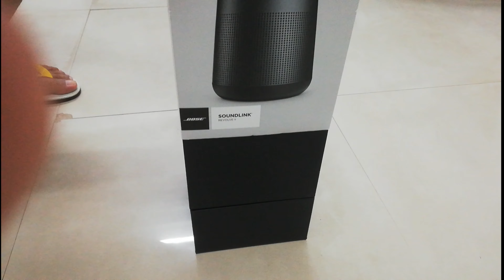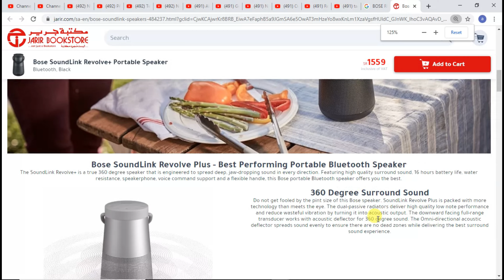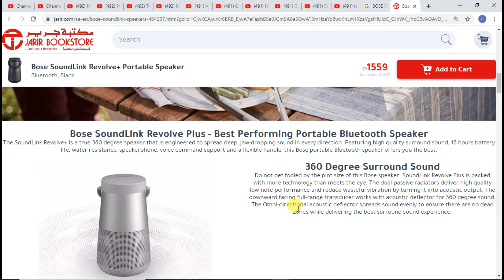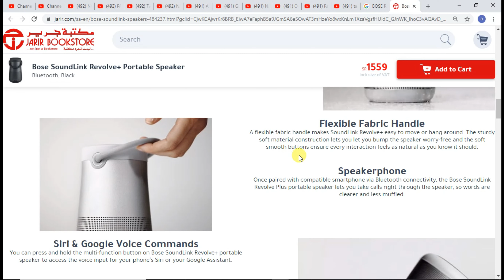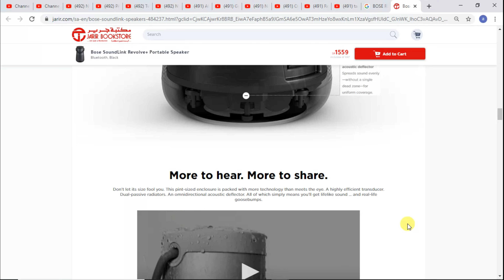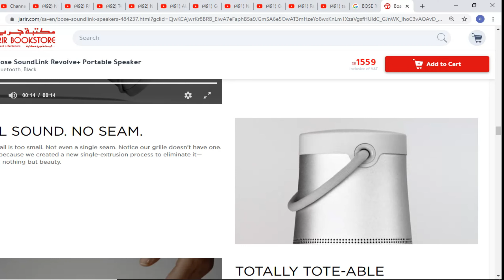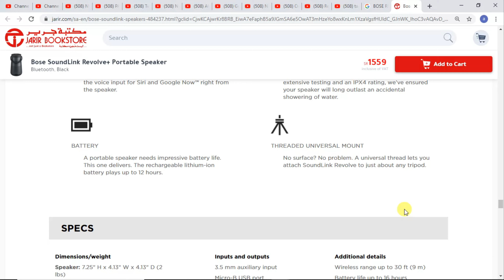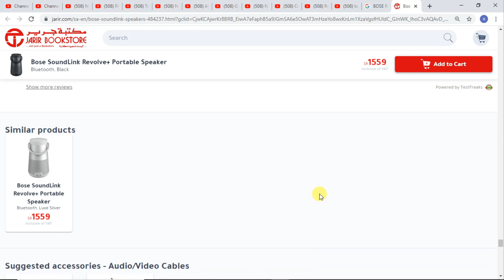BOSE SPEAKER 2020 - سماعات بوس 2020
UNBOXING OF BOSE REVOLVE+ PORTABLE SPEARKER
REVIEW OF SPECIFICATION AND TESTING.
PRICE AT JARIR YANBU